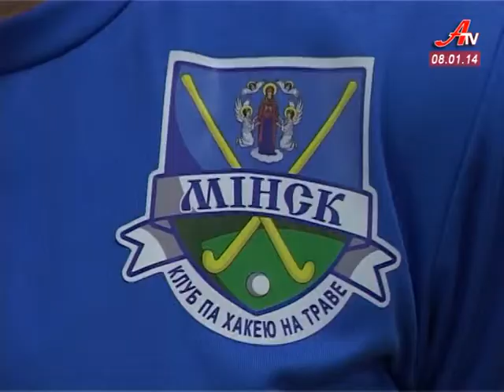''Об'єктив''. Випуск новин за 08 01 2014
- Ісус народився -- Славімо його. Різдвяні свята увійшли в домівки українців.
 - У розпал новорічних свят сумчани отримали безліч подарунків від торгівельного центру «Київ».
 - Кубок співдружності знову залишився у Сумах. Як і минуло річ володарем престижного трофею стали гравці «Сумчанки».